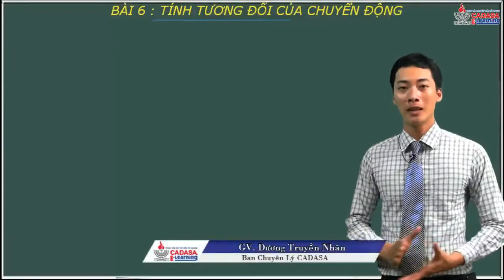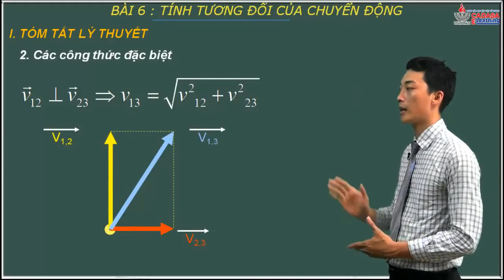Vật lý 10 Tính tương đối của chuyển động